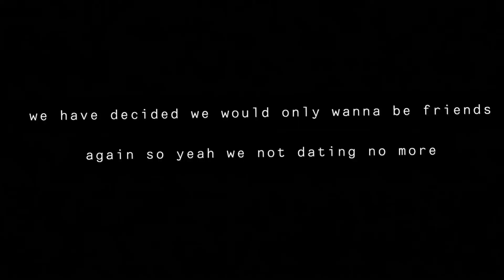a reason not to e-date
Just thought I'd bring out the awkward montages for those who can't be bothered with quick funny editing (while still keeping is fairly awkward).
ALL THANKS goes to Bomiiao, It's his video which I've edited for highlights.
The issue with his video is that it's extremely long and time consuming to watch, and not many people get to experience how awkward this is. This is just a shorter version of it.